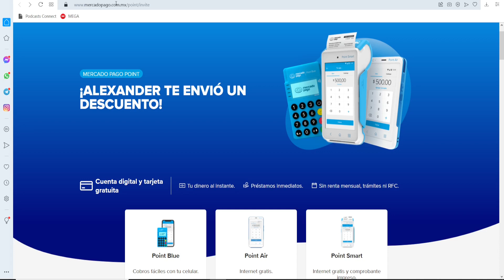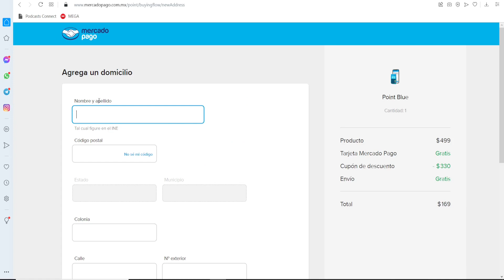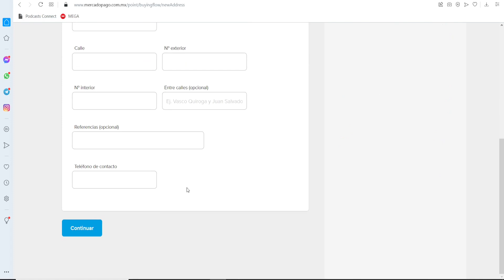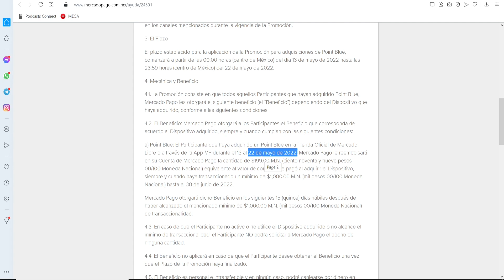Point Blue de Mercado Pago GRATIS solo sigue estos pasos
Necesitas una terminal Point para tu negocio, aprovecha esta promoción y consigue una terminal Point Blue gratis, solo siguiendo estos pasos.